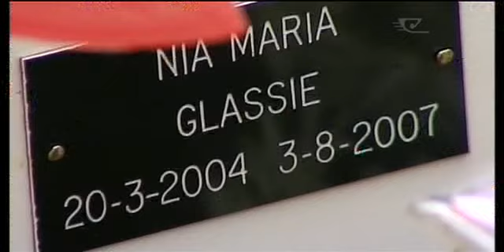Coroner proposes law changes for child safety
Kua puta te whakatau i tetahi maatanga tupapaku, kua tae mai te wa e ata arotakengia ai nga maatua whai takuhe, mena ra, kua tukino tamariki aua maatua ra i mua. He whakatau tenei kua purero ake i a ia, whai muri iho i te matenga o Nia Glassie i nga ringa tukino o te whanau.